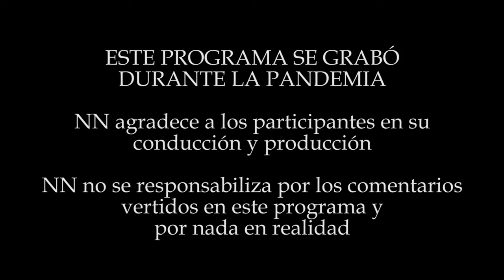HENRY SPENCER ES LUIS CARLOS BURNEO - NN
Hoy nos visita Luis Carlos Burneo, mejor conocido como Henry Spncer y conductor de La Habitación de Henry Spencer, nos habla sobre su paso por la televisión como reportero de Enemigos Públicos, sus inicios como youtuber, sus entrevistas en la Habitación 007, anécdotas de su vida como audiovisual y su pasión por la bicicleta, la comedia y las historias

GRILLO: @elgrillope
HECTOD: @hectod